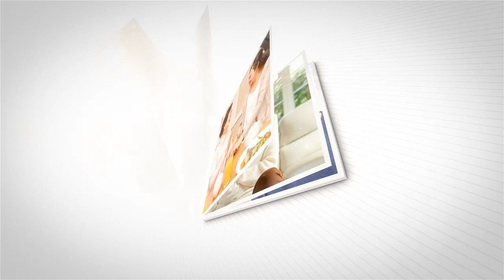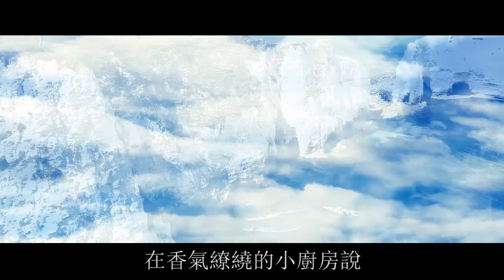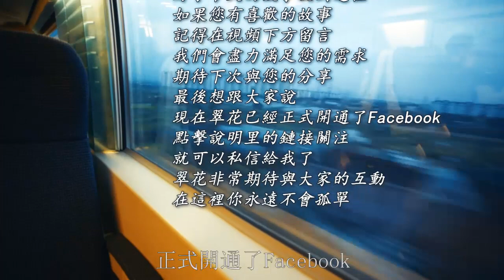我扛糧食給女兒掙學費，老公一把搶走拿去包養情人，我請出一人，叫他家破人亡成了大笑話 | 翠花的秘密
内容均为本人制作，严禁搬运，版权侵权追究一切权利！

往期回顧：
老公發達後提離婚，領著懷孕小三當我面秀恩愛，我用一招，叫他家破人亡一無所有：
親媽患癌去世不久，老爸領回3個女人讓我挨著喊娘，我一句吼出，叫他沒臉見人成了大笑話：
結婚第3天，妹妹上門說懷了我老公的孩子，她講一秘密，我目瞪口呆癱倒在地：